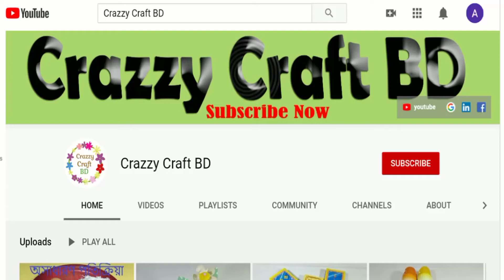কাগজের ফুল তৈরি ।। How To Make Nice Flower With Paper || Paper Art And Craft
কাগজের ফুল তৈরি ।। How To Make Nice Flower With Paper || Paper Art And Craft -- Making Paper Flowers Step by Step

দেখে নিন কিভাবে বানাতে হয়,,কিভাবে কাগজ দিয়ে ফুল বানাবো,কাগজ ফুল গাছ,কাগজের ফুল তৈরির নিয়ম,কাগজের তৈরি ফুল
How to Make Nice Flower with Paper, Making Paper Flowers Step by Step